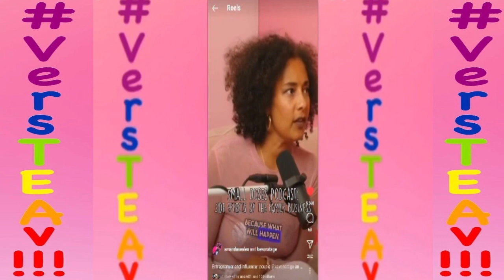GoodFamily (Raising) (@AmandaSeales / @KevOnStage)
Chaptered VersTEAv232 October 16,  2023

Cast (Social)

BasicComplexity (Kevin)

E.P. / Creative Director

VersTEAv.com